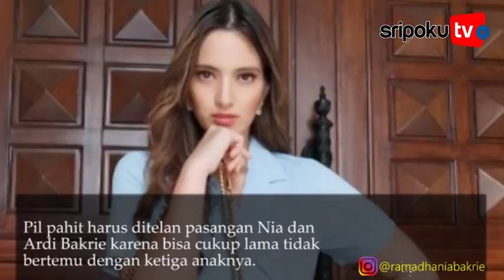Bakal Lama tak Jumpa Anak, Nia dan Ardie Rehab Panjang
SRIPOKU.COM --- Diketahui pasangan Nia Ramadhani dan Ardi Bakrie diamankan pihak kepolisian atas kasus n4rk0b4.

Kabar penangkapan Nia dan Ardi pun sontak menggemparkan publik. Keduanya kini menjalani pemeriksaan guna penuntasan kasus.

Ditangkapnya dua anak pengusaha Aburizal Bakrie itu menjadi perhatian. Bahkan, nasib anak-anak mereka pun disorot.

Diperkirakan, kesempatan Nia dan Ardi bertemu dengan anak-anak mereka akan sulit untuk beberapa waktu ke depan.

Publik pun dibuat bertanya-tanya dengan keadaan ketiga anak pasangan tersebut.